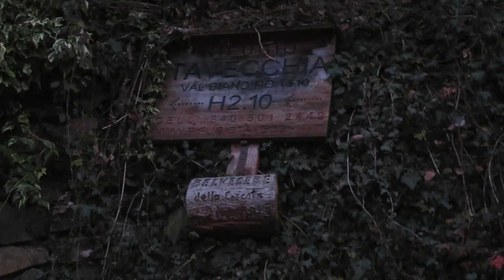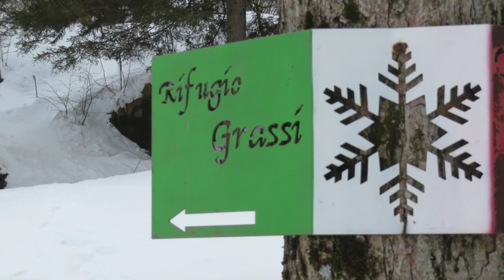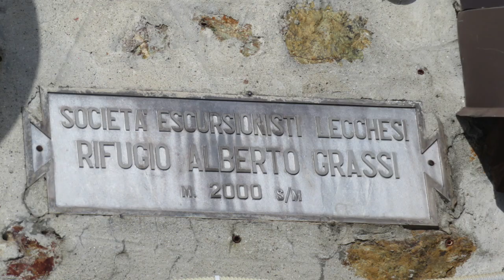Val Biandino , Rifugio Grassi e Madonna della Neve - HD 720p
Da Intribio , Via delle Ville , via per Biandino ,s entiero del Bitto , Bocca di Biandino , Rifugio Tavecchia , Bocchetta di Camisolo , Rifugio Grassi . Ritorno al Rifugio Tavecchia e visita a Biandino e alla Chiesetta Madonna della Neve